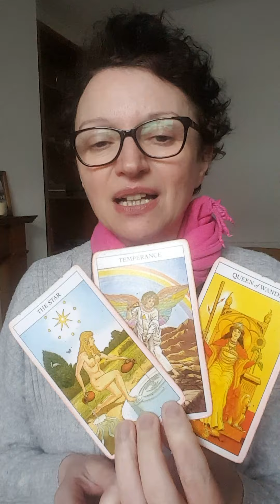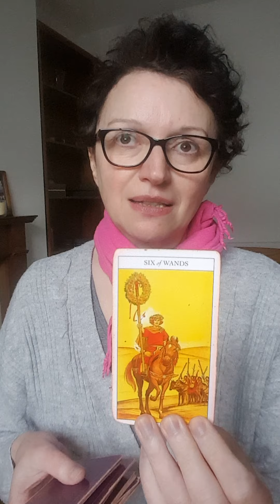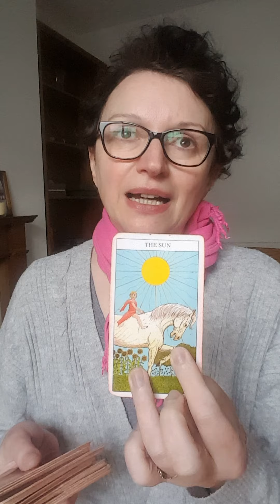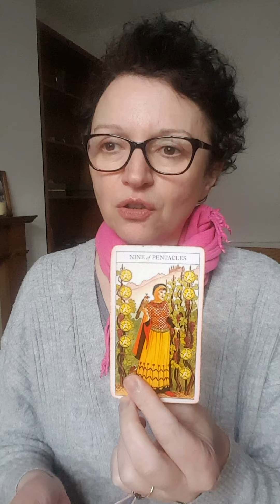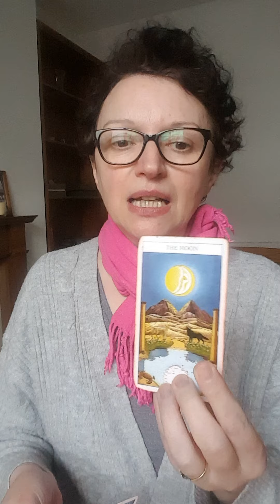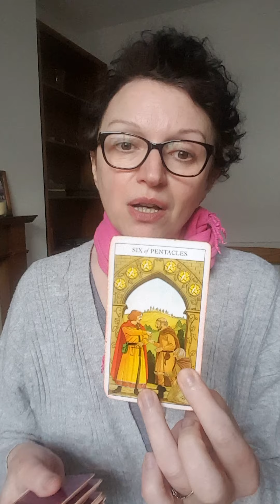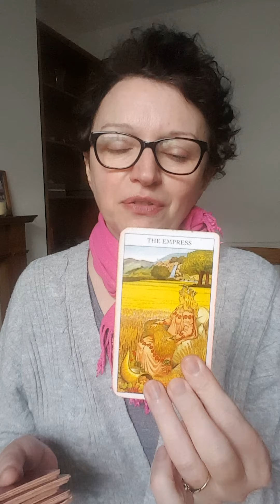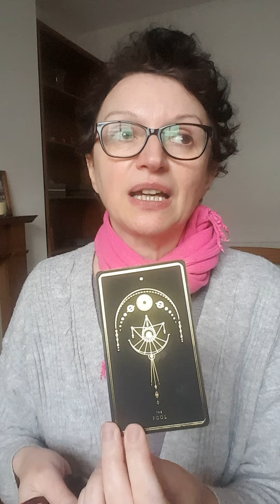Pick a card: what do they want to tell you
Today is all about what do they want to tell you.
Pile 1: 0:38    Pile 2: 4:25

Hopefully this will put a smile on your face, and will bring some clarity to whatever your situation is. As you know, this is a general reading therefore it might not resonate with everyone. Follow your intuition, take a breath and choose a pile. Sometimes both piles can be of interest so do not hesitate to watch both. Also some subjects can be triggering so please, take them with a pinch of salt as tarot is a tool, a different approach and perspective on things. Et voila!

*Decks used:
- Juliet Sharman-Burke